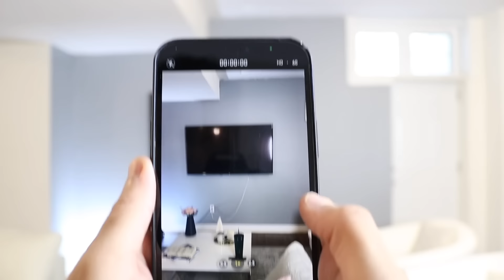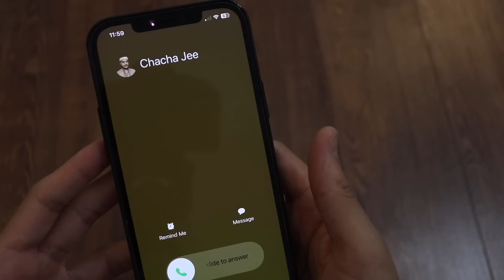TOXIC RELATIVES | SUNNY JAFRY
Try SMASH: 3 Sidford RD, Brampton.

ok go to sleep now goodnight